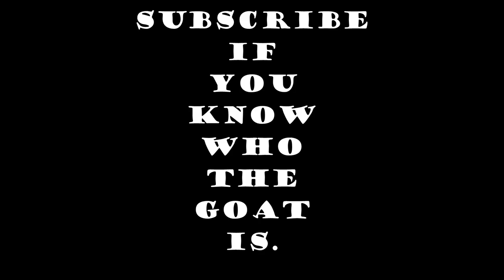Commutator Is The Best In The World....